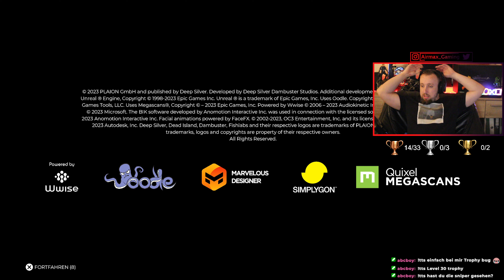Dead Island 2 🔪: #25 💀Eine helfende Hand reichen... 💀| KOOP Wahnsinn | Platinrun | First Run 🫀🤬